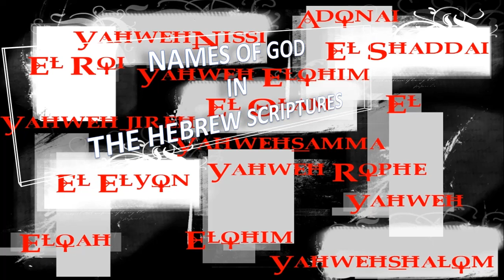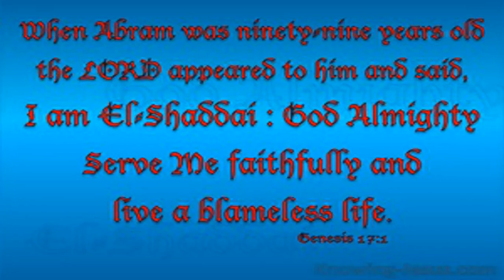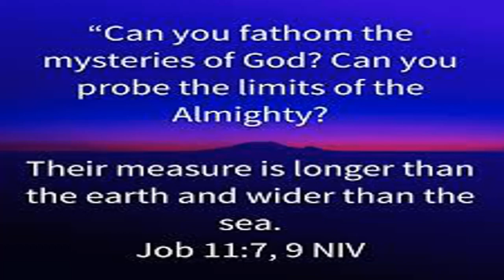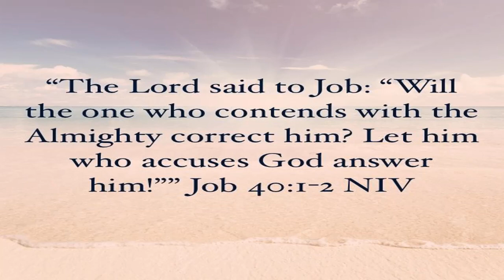Ano Ba Talaga Ang PANGALAN ng DIYOS? [Tagalog/English]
Is it Jehovah or is it El Shaddai?
The question should have been "What are the names of God?". Since He posseses several names. This lecture will tell us why. Nevertheless, the topic here is the name which is secondarily introduced in the Hebrew Scriptures. And that name is EL SHADDAI.
Pagans gave their gods their names. but the True God, who revealed Himself to some privileged people, was the One Himself who made known His Name.